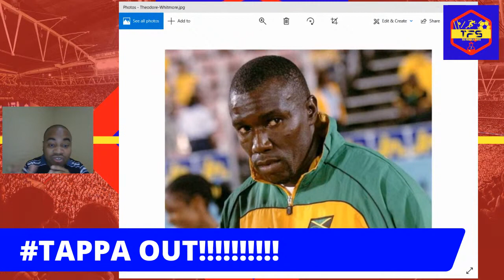Despite Good Performance VS Costa Rica, Tappa Must GO!!!!!!, Pressure Must Not Ease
Despite Good Performance VS Costa Rica, Tappa Must Still GO!, Pressure Must Not Ease